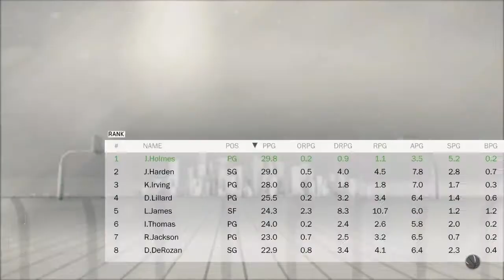NBA 2K17 Attribute Update #2 | BEST Sig Styles HANDS DOWN! Speed Boost Is Real !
••NEW INSTAGRAM•• @Jstacckz_